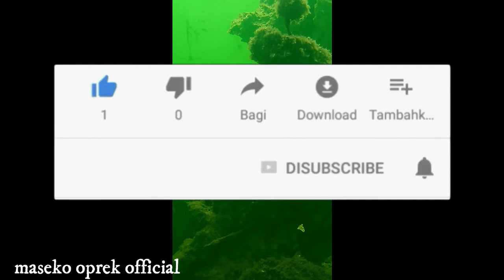Bikin ikan mati jika tidak segera di obati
Salam sukses :) Covid 19 membawa dampak pada ikan:-D . Penjelasan ada di video